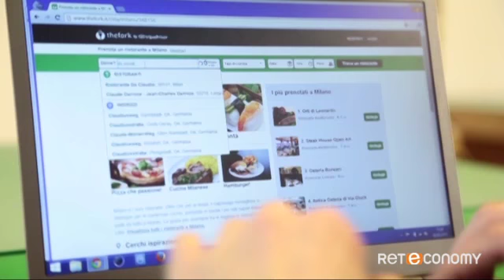EconomyUpTv - Intervista a Filippo La Mantia e Almir Ambeskovic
Lo chef siciliano e il country manager di The Fork (già fondatore di Restopolis) si confrontano sulle opportunità online per i clienti dei ristoranti e sui pro e contro delle recensioni in stile TripAdvisor (di cui The Fork è il brand per le prenotazioni)